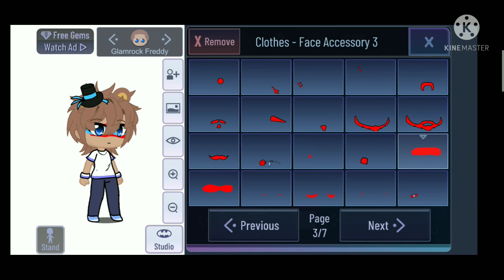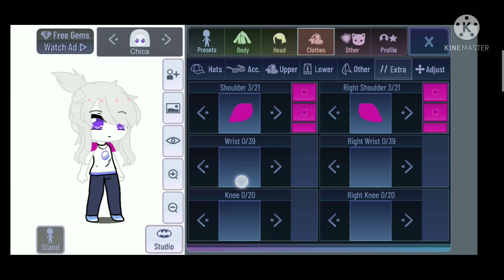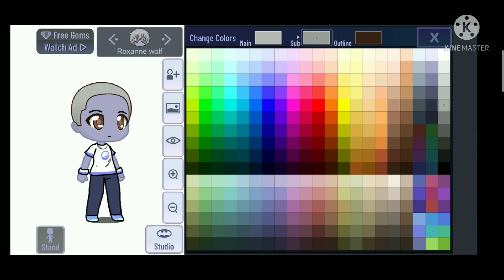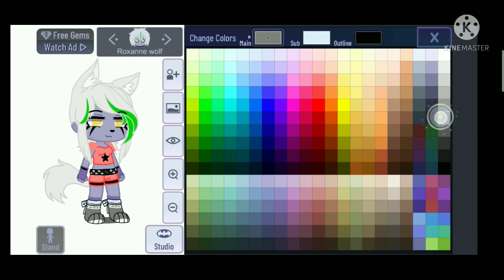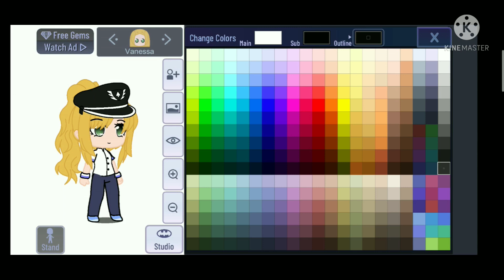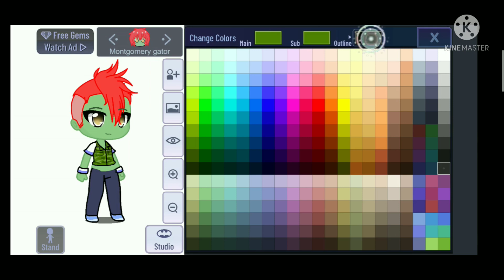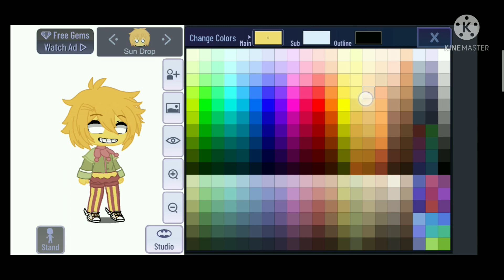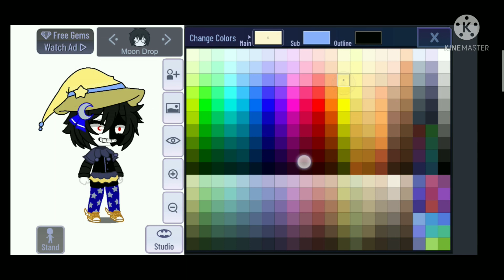Making Security Breach Characters in Gacha Club | Gacha Club Edition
Glamrock Freddy
Glamrock Chica
Roxanne Wolf
Gregory
Vanessa
Montgomery Gator
Sunshine
MoonDrop